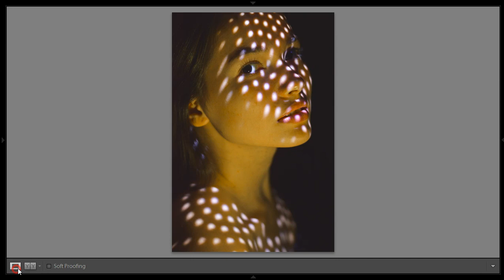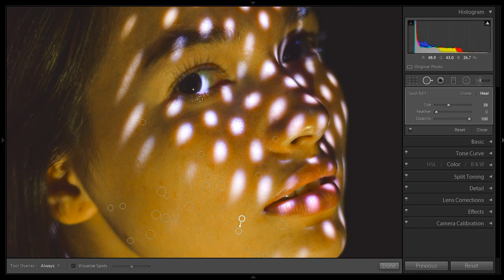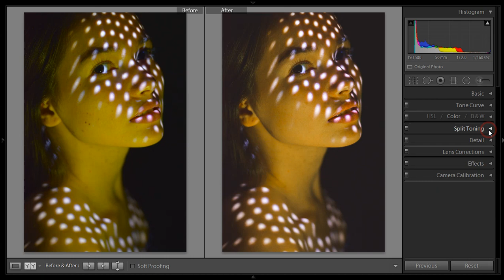Color correction Adobe Lightroom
Photographer : J Photograph
Fashion Editor : LucianoDonovan Studio
Equipment : Nikon D5300 DX VR 1: 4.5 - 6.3 G ED AF-S NIKOR 50 mm 1: 1.8 G